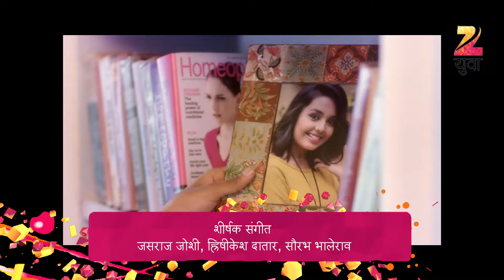Bun Maska | Marathi Drama TV Show | Full Epiosde - 16 | Shivraj Waichal, Shivani Rangole